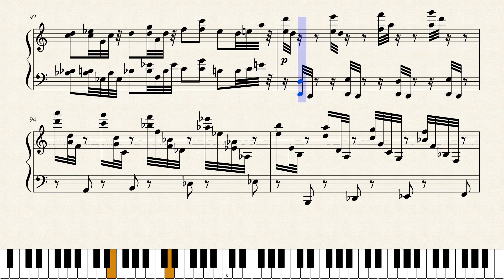Epiphany 3 by Lansell Taudevin